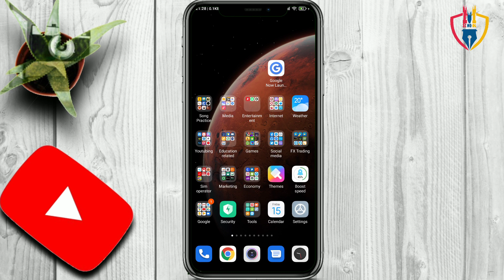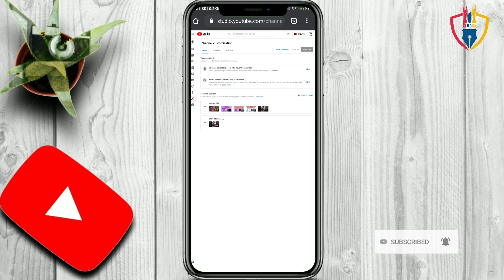How to create YouTube shorts tab 2021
How to add YouTube shorts tab? How to create YouTube shorts tab? YouTube shorts. YouTube Stories. YouTube Stories tab. How to create YouTube Stories tab? How to add YouTube Stories tab? Abdullah Al Naeem. Musafir Naeem. M School.

Ad : Earn $400 - $600 monthly from online by mobile with seven days free training.

অন্যেরা ভিডিও কপি করলে সমস্যা হয় না। কিন্তু আমি কপি করতে গেলেই কপিরাইট ক্লেইম আসে কেনো?

What is content ID ?